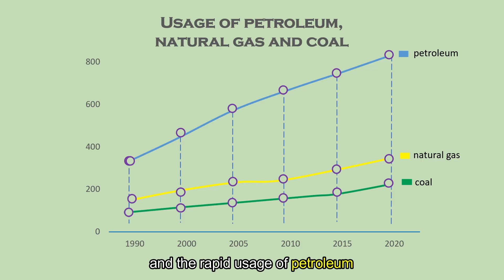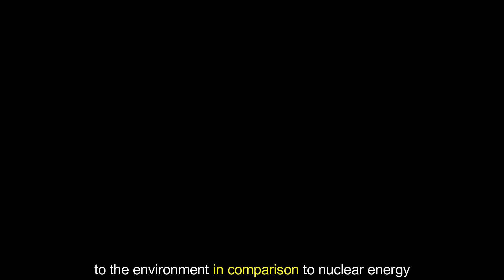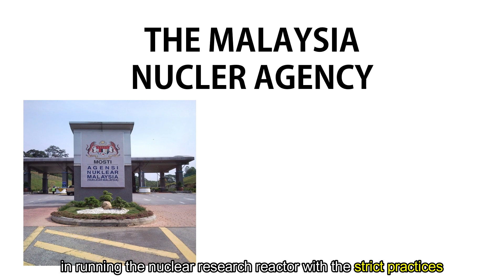Nuclear Energy: Exploring Malaysia's New Frontier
INTERNATIONAL STUDENT VIDEO CONTEST 2022 (SMKA NURUL ITTIFAQ, TERENGGANU)

Tittle: Exploring Malaysia's New Frontier
Team: Victorious
Country: Malaysia